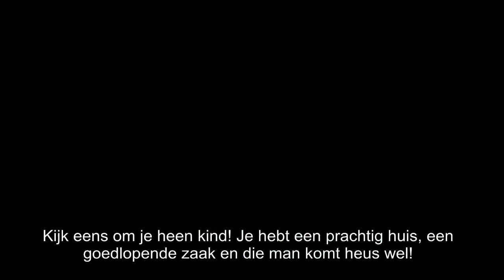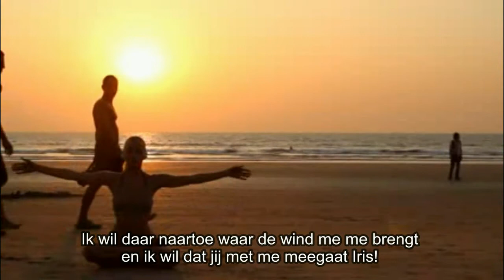De Glimlach voorbij lach en traan.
Een spannende roman vol tegenstellingen van auteur Jan Razenberg

Citaat:

'Anne pakt haar vriendin bij de arm. 'Ga zitten Iris! Ik wil mijn grenzen verleggen. Ik wil iets van de wereld zien en niet langer hele dagen werken om daarna uitgeblust mijn bed in te duiken. De regeltjes en voorschriften komen zowat mijn oren uit. Zelfs mijn moeder zou me het liefst opsluiten in haar huisje-boompje-beestje kult.
Als ik vraag wat dat haar heeft gebracht, zegt ze: 'Kijk eens om je heen kind! Je hebt een prachtig huis, een goed lopende zaak en die man komt heus wel!' 'Als ze dát zegt, krijg ik helemáál de kriebels Iris. Ik wil op reis! Met een hete luchtballon! Hoor je me Iris? Met een hete luchtballon de wereld rond! Ik wil daar naartoe waar de wind me brengt en ik wil dat jij met me meegaat om onze persoonlijke grenzen op te zoeken. Los van anderen ontdekken wat goed is en wat fout.  'En ík wil naar de jungle en daarna over de Himalaya naar Tibet,' voegt Iris eraan toe. Ik wil op zoek gaan naar een Geheim Broederschap in de Himalaya waar men zich in stilte schijnt voor te bereiden op een nieuwe tijd.'